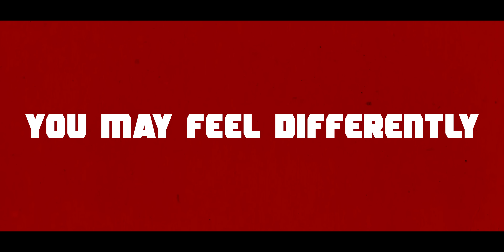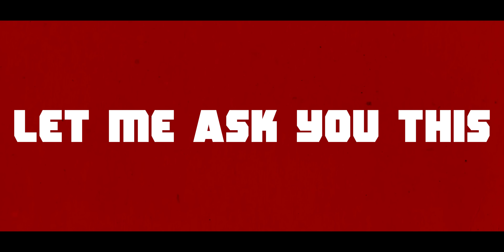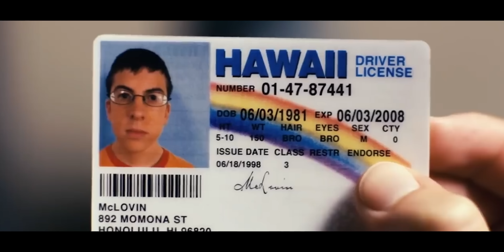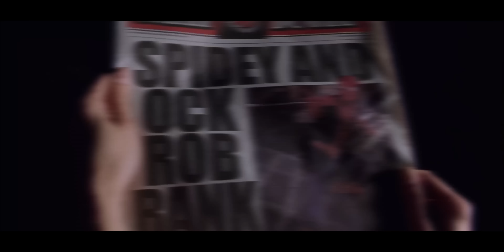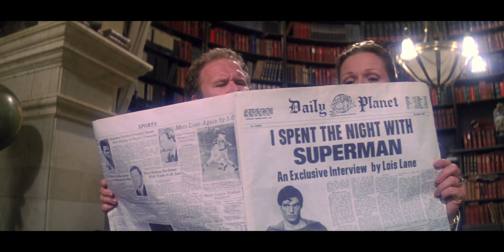Marvel's Nostalgia Problem | Video Essay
🎬 With the recent announcement that Hugh Jackman Wolverine will be in Deadpool 3, I think I've about hit my tipping point when it comes to Marvel's Nostalgia Problem. Let's talk about Deadpool 3, Wolverine, and Marvel's Nostalgia Problem.

Remember 2017's Logan? You know, James Mangold's sublime masterpiece of comic book cinema and PROBABLY still one of the best cinematic send-offs of a long-standing actor from an iconic role, well…ever? It was perfect. Hugh Jackman couldn't have asked for a better way to bow out after nearly 20 years of playing Wolverine. But in classic MCU Phase Four fashion Hugh Jackman's gonna be back as Wolverine in Deadpool 3. And not just any regular Deadpool 3, the first MCU Deadpool movie. I think this is a SUPREMELY bad thing, but I also think that it’s a symptom of a much larger problem rather than THE problem in and of itself. Don’t get me wrong, it’s VERY egregious. Deadpool is a comedic satire of the superhero movie. Logan was a heartfelt conclusion. It’s like if they brought Daniel Craig back for Bond 26, after the character’s moving sacrifice in No Time to Die, only for the film, he returns to be…I dunno, Moonraker? Die Another Day? Tonally that’s what this feels like. What could they possibly do to justify resurrecting Jackman’s Wolverine? It’s entirely banking on the idea that audiences want to see Jackman and Reynolds together, which that’s fine, clearly, the two are friends and have some sort of report together even if it comes off manufactured for social purposes, but why in this setting? Why defile Logan’s grave for the sake of money. It simply speaks to the MCU problem in the fallout of Avengers Endgame. They're unable to let the past die and are even less interested in telling original, character-driven stories that serve to be more than another Disney product. It's not just about upholding artistic integrity, it's about a complete perversion of art and entertainment to the point that people only care to watch the new MCU movies for the sake of cameos, nostalgia, empty fan service, and hype. The MCU doesn't care, so why should I? In this MCU video essay, Griffin (@griffschiller) discuss Marvel's Phase Four Problem, the Deadpool problem, why Wolverine in Deadpool 3 is a bad idea, why I hate hugh jackman wolverine in deadpool 3, why nostalgia is ruining Marvel, and why I'm done with the mcu. Hopefully you understand where I'm coming from and try to enjoy this video on Marvel's Nostalgia Problem.

🎞 Chapters 🎞

🎞 About Deadpool 3 🎞

No Deadpool 3 synopsis. All we know is it's directed by Shawn Levy and stars Ryan Reynolds and Hugh Jackman

▶️ About FilmSpeak ◀️